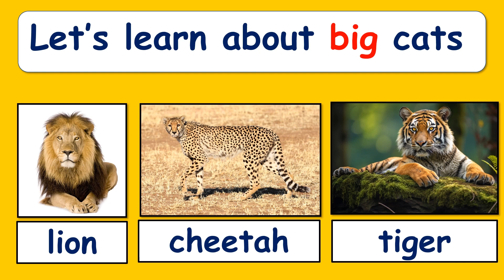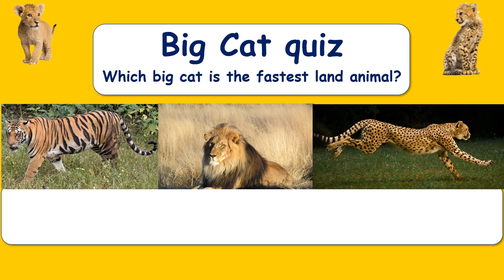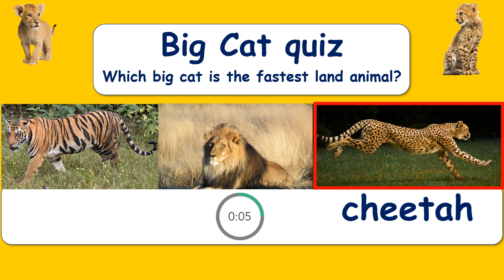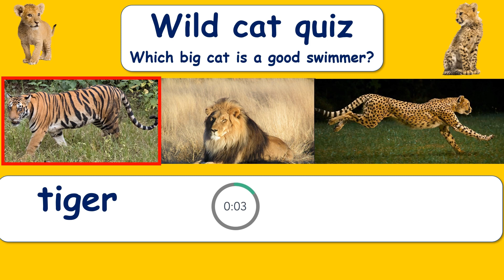Big Cat Facts and Quiz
This video explains the basics of the three most well-known big cats. The lion, tiger, and cheetah. You may be surprised about some of the big cats' abilities and characteristics. This video will be most interesting for young learners.

The video was made with PowerPoint, and the music was added in Clipchamp.
Images from Freepik